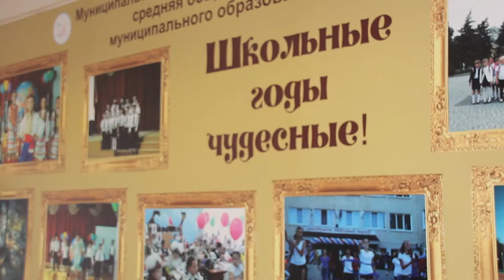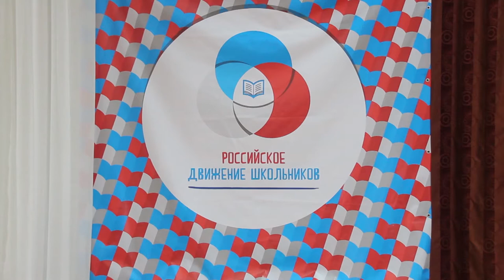Волонтеры "серебряного возраста" провели "Урок добра"